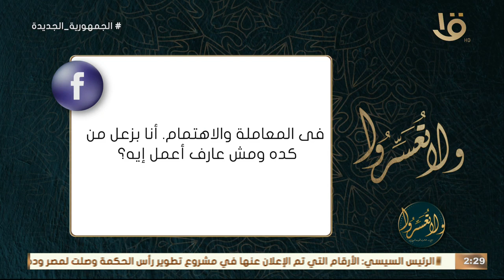والدي ووالدتي بيفرقوا بيني وبين أخواتي في المعاملة وبزعل من كده.. أعمل إيه؟.. د. عمرو الورداني يجيب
ولا تعسروا | والدي ووالدتي بيفرقوا بيني وبين أخواتي في المعاملة.. أنا بزعل من كده ومش عارف أعمل إيه؟ .. د. عمرو الورداني يجيب